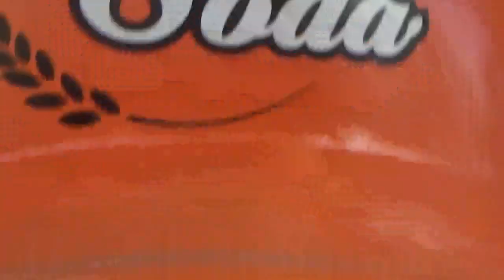Figura a tamaño real de una hamburguesa animada de Super Soda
Restaurante Super Soda Paseo Ahumada Santiago Centro Santiago de Chile 9 de Noviembre 2024